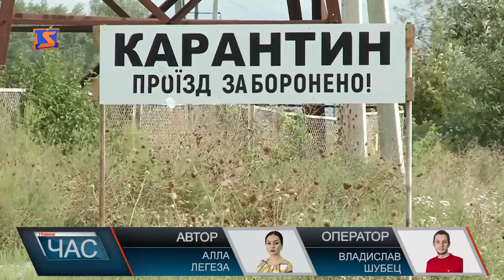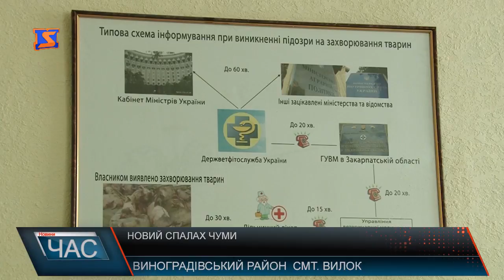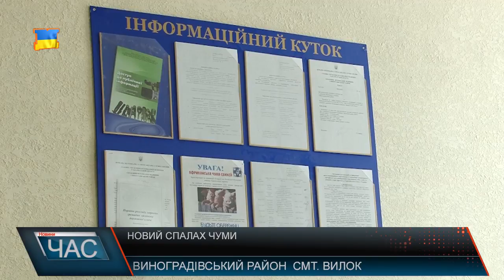Мор свиней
Оперативна група в складі працівників ветеринарної служби та спеціалістів держпродспоживслужби виїхала на місце. Забрані проби відправили у львівську лабораторію і там підозри підтвердилися. Фахівці виявили спалах африканської чуми, перший зафіксований у Виноградівському на свиногосподарстві. За словами Степана Барзу, всього на свиногосподарстві у Вилку знищили 800 голів тварин і провели їх захоронення. Селище Вилок наразі в зоні спостереження. В радіусі 3 км все поголів’я свиней потрібно знищити. Інакше поширенню АЧС зарадити поки не можна, методи лікування і профілактики цього захворювання ще не розроблені. Тим часом більшість опитаних місцевих, що проживають поруч із свинофермою, впевнено стверджують, що свиней вдома не тримають.
Вірус африканської чуми поширюється дуже швидко, смертність від захворювання у тварин складає 90 %. Фахівці Держпродспоживслужби закликають усіх, при підозрах на АЧС та загибелі свиней, негайно звертатися в районне управління аби попередити поширення епідемії.